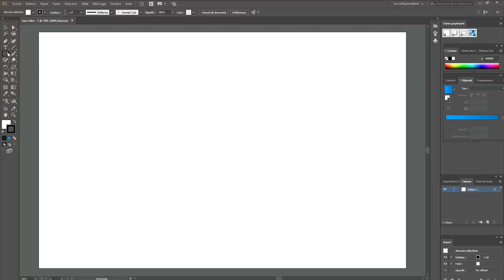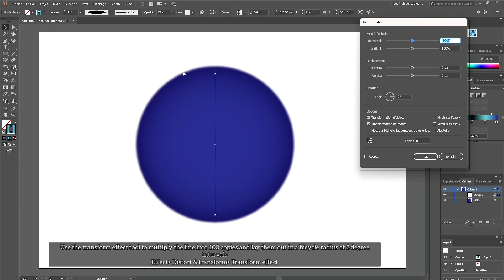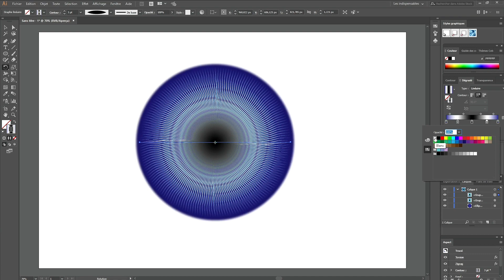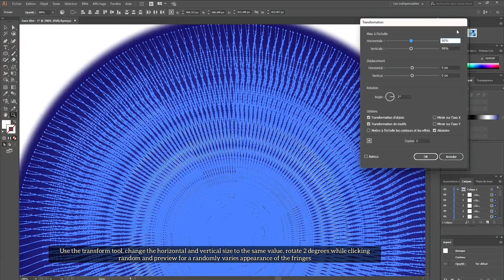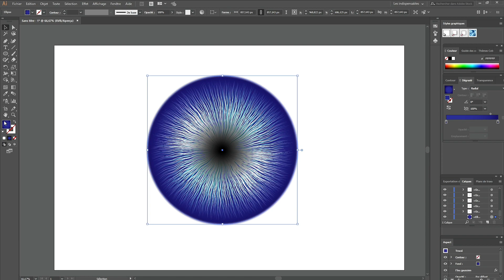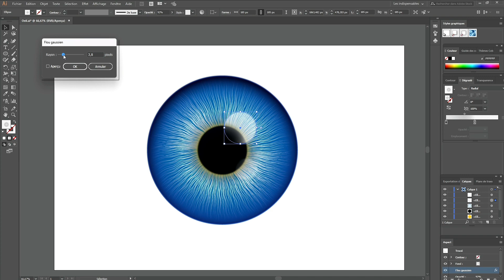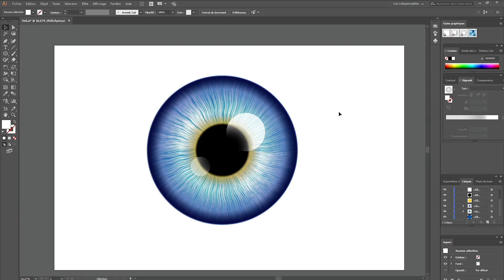Drawing lesson #4 - How to Draw a Realistic Eye Iris in Adobe Illustrator, Step by Step tutorial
In this video, we're going to learn how to draw a realistic eye iris in Adobe Illustrator, step by step.

We'll be using the eye profile tool to create the outline of the eye, and then we'll use the eyedropper tool to color in the pupil and the iris. We'll finish off the eye with a simple border and highlights, and then we'll learn how to export our Illustrator file for use in other applications.

Hopefully, this drawing lesson will help you to create a realistic eye iris in Adobe Illustrator.
Drawing lesson - In this illustrator tutorial video.  I will teach you step by step how to draw a realistic eye iris on Adobe Illustrator.
Eye iris drawing.